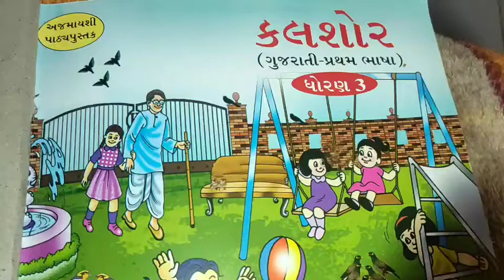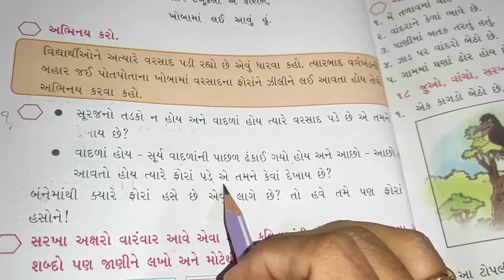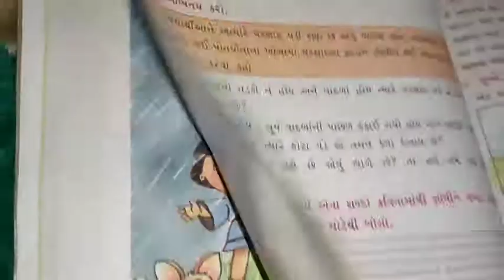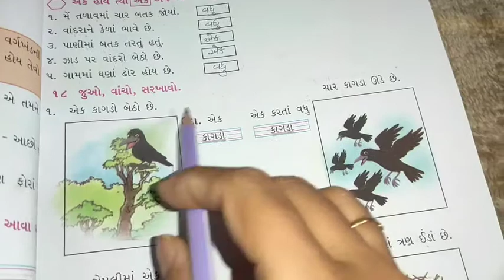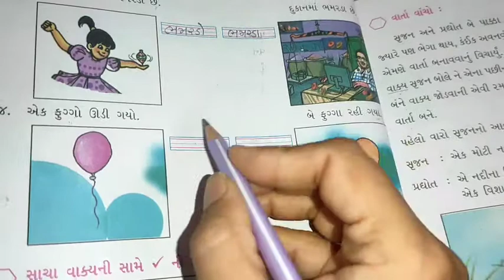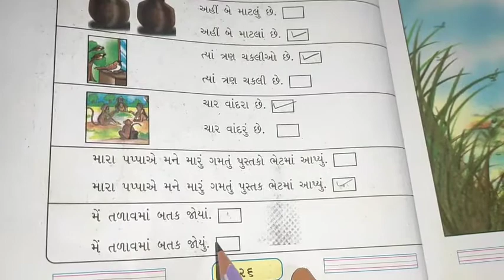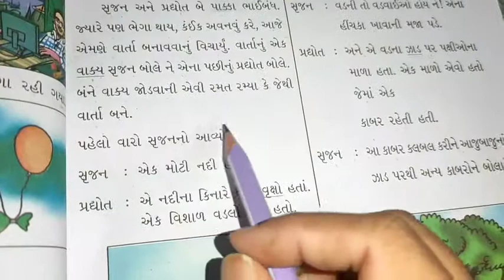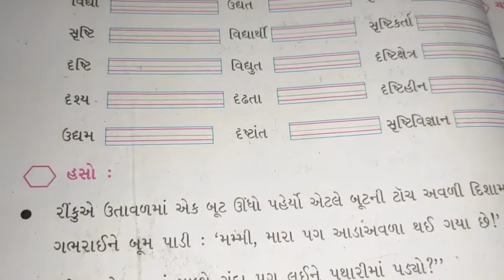ધોરણ 3 ગુજરાતી પાઠ 2 પોટલાં ટપકે ટપ્પ ભાગ-2 standard 3 Gujarati chapter 2 NCERT new course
ધોરણ 5 કેકારવ (ગુજરાતી) બધાં  વિડિયોની લિંક